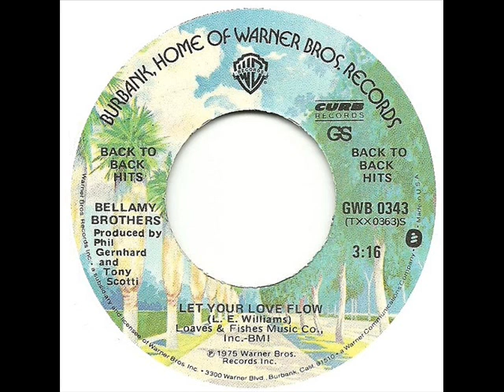Bellamy Brothers - Let Your Love Flow